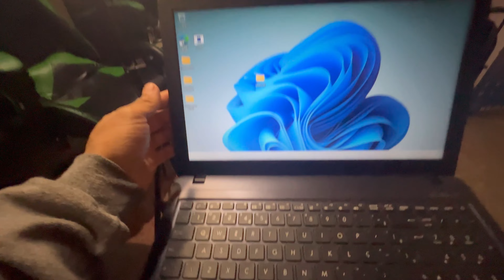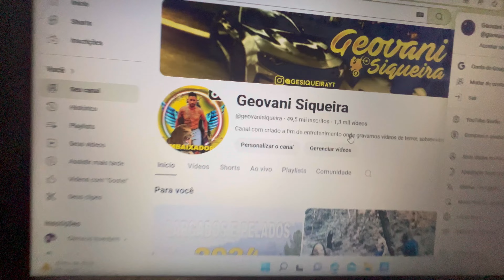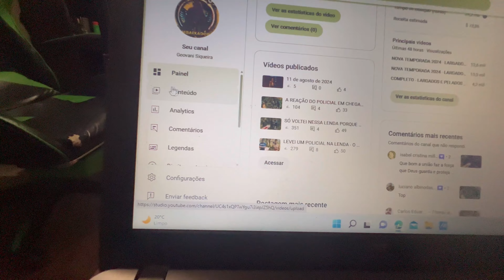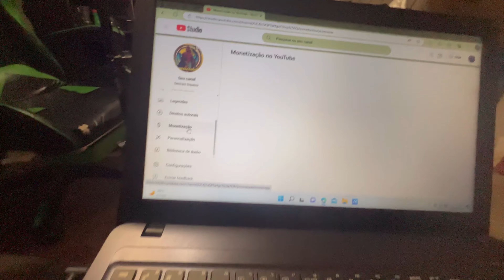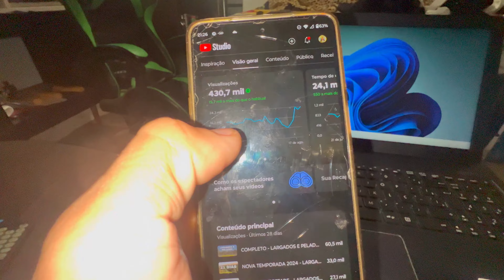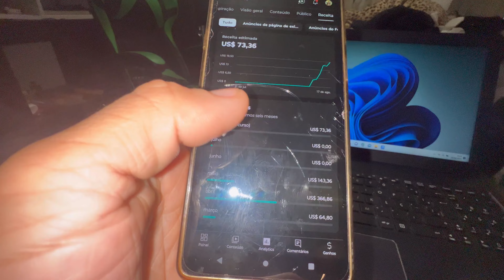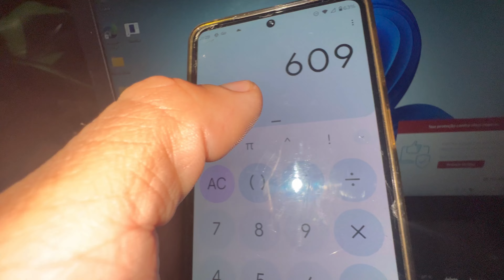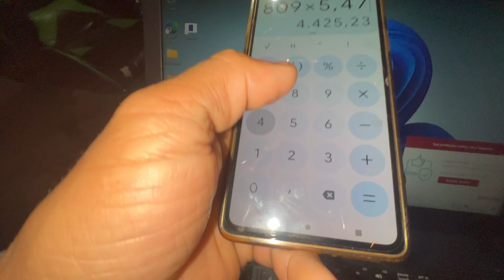QUANTO GANHEI NO YOUTUBE NO MÊS DE AGOSTO- (CONTEI TODA A VERDADE NESSE VÍDEO)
Nesse vídeo eu mostro a vocês o quanto ganhei no meu canal do YouTube no mês de agosto .